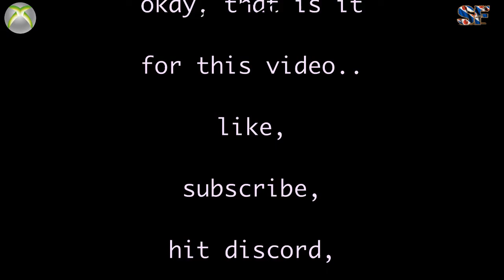SnakeFriesia GTAV Online : Cayo Perico Heist : A Retrospective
Well,, The Cayo Perico Heist DLC has been out for a while,
and i figured it was time to put in a  little retrospective on it :-)